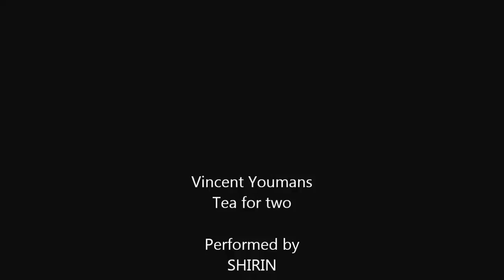Vincent Youmans: Tea for two, piano version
Vincent Youmans
Tea for two
Performed by
SHIRIN
Dance  performed by
Dax Hock, Sarah Breck and Max Pitruzzella